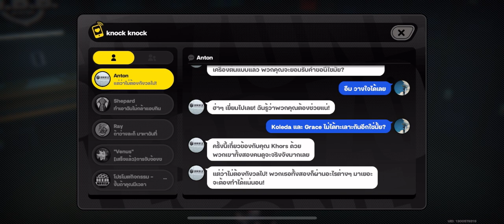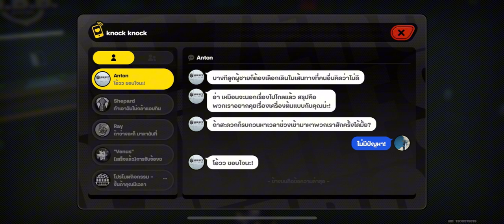Zenless Zone Zero - Playthrough - Part 18 - Belobog Heavy Industries Secret Mission! Part III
With the new "Logic Core" update, Belobog Heavy Industries has lost track of their machines, and they don't want these incidents on the inter-Knot. So the Belobog industry hired Phaethon to help them find these machines back from Hollow.

หลังจากการ Update "Logic Core" ของบริษัท Belobog Heavy Industries ให้กับเ้ครื่องยนต์ อยู่ๆ เครื่องยนต์ก็หายไป ทางบริษัทต้องการปิดข่าวจึงจ้าง Phaethon ให้ช่วยตามหาเหล่าเครื่องจักรเหล่านี้กลับมาจาก Hollow